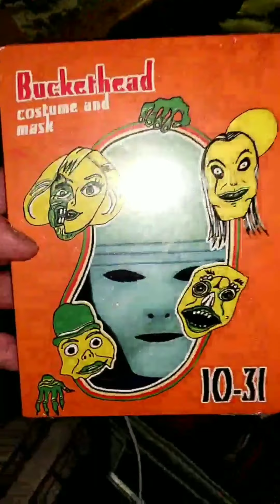BUCKETHEAD LIVE @ TOAD'S PLACE 4/12/19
*HIGHLIGHTS from BUCKETHEAD LIVE@TOAD'S* 🥴🤳
(the extended version of my fb video those who've seen)
...playing "Back in Black" by ACDC, "Candy Shop" by 50 Cent, "Pure Imagination" from Willy Wonka, "Scary Monsters and Nice Sprites" / "Reptile's Theme" by Skrillex for the intermission while he busted out his classic nunchuck routine then handed out gifts/merch to the audience, using his talking gory head stump prop, letting the audience play the guitar mid-song, then walks straight out the front door right after his final note like a fucking boss!💯 are you kidding me?🤯 c'mon!🤣

"the ending scene is our pregame party recorded as a facebook live audio feed literally 10 minutes before we left for the show, my rusty ass first time playing guitar in over 8 months or longer... 3 shots deep🤫"